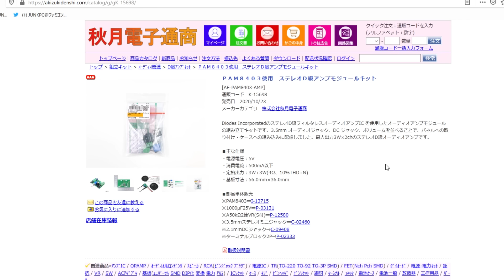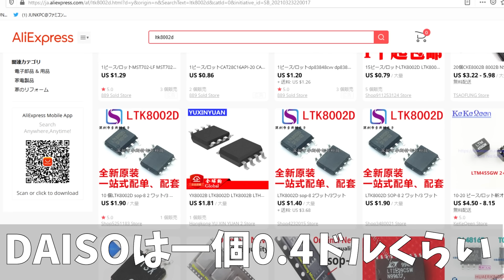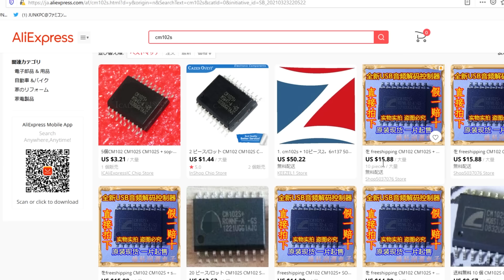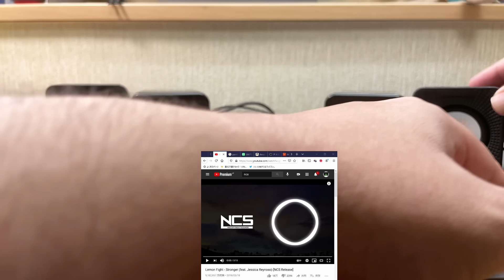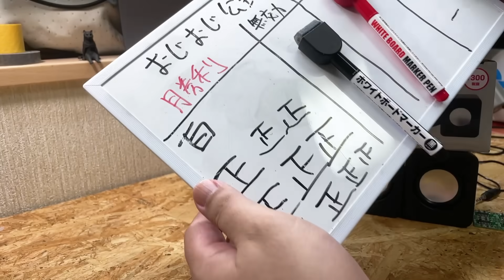【DAISO vs Amazon】似てるのに4倍値段が違うPCスピーカーを分解比較＆改造した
形の似てるダイソー300円のスピーカーとAMAZONで1200円のスピーカーを分解して何が違うのか検証しました。DAISOの方のアンプを改造したら1200円のスピーカーを超えるくらいに良い音になりました。
※オーディオインターフェースではなくDAC内蔵のスピーカーと言う方が正しいみたいです。
無知を晒し、恥も晒しながら生きていきます。すいません。

雑談配信チャンネル（毎週土曜23時配信中）

使用してる道具
電動ドライバー（精密機械用）
電動ドライバー（デカイ奴）
ハンダゴテ
赤外線温度計
耐熱マット
特殊なテスター
普通のテスター
半田吸い取り器
こて置き
ヒートガン

Screw All Nightの原曲

ぜひフォロワーさんお待ちしています。
なんでも呟きます。